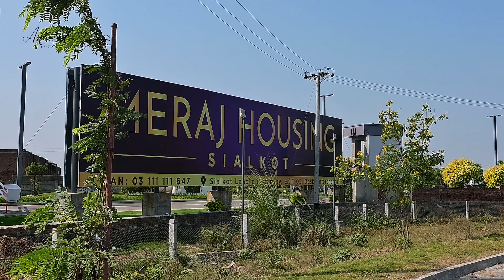MERAJ HOUSING SOCIETY DASKA ROAD SIALKOT 2022 & 2023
ADEEL PRODUCTION 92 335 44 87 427